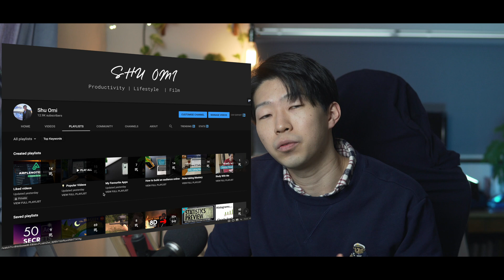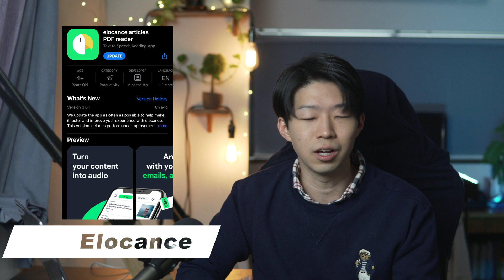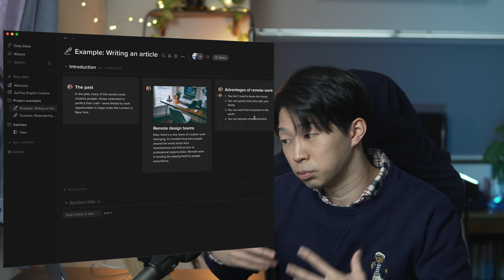Top 5 Productivity Apps You Don't Know About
Get YouTube Starter Kit to learn how I edit videos, launch your YouTube channel and build an online audience

This year, I've introduced many productivity apps such as Roam Research, Sorted, Amplenote, Woven and mymind. Still, there are some apps that I really like but haven't talked about. In this video, before we get to 2021, I want to give them a spotlight they deserve! I think they are relatively unknown, but awesome nonetheless.

Let me know your favourite apps you discovered this year!

Chapters
0:00 Intro
0:46 Shuffle
1:26 Elocance
2:24 White noise
3:07 Tempo
3:49 Walling

▬▬▬▬▬▬▬▬▬▬Weekly Newsletter▬▬▬▬▬▬▬▬▬▬
I share the best articles/books/videos/tweets that I read to make my videos and blogs

▬▬▬▬▬▬▬▬▬▬FAVORITE TOOLS▬▬▬▬▬▬▬▬▬▬
🔬 RESEARCH

▬▬▬▬▬▬▬▬▬▬CONNECT▬▬▬▬▬▬▬▬▬▬
If you'd like to:
1) have a chat,
2) ask me a question,
4) want me to make a video about your product